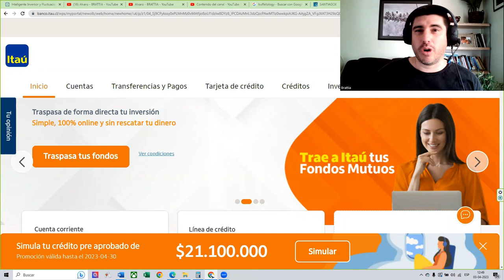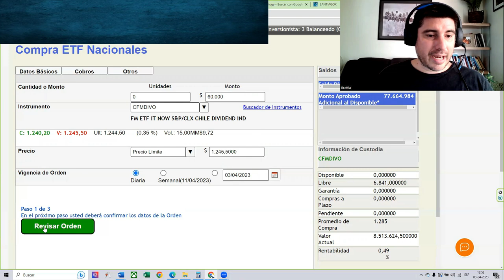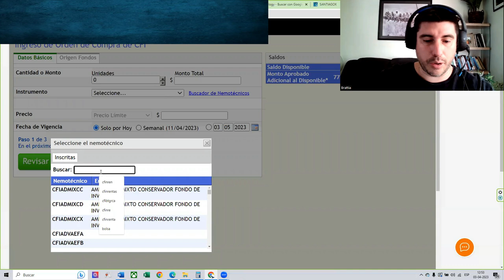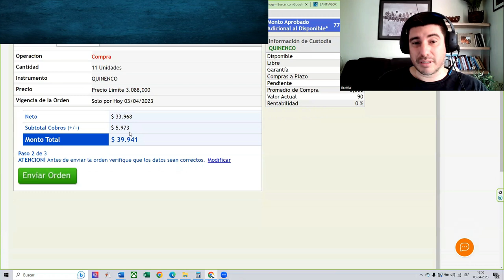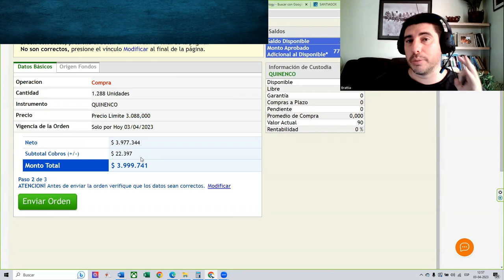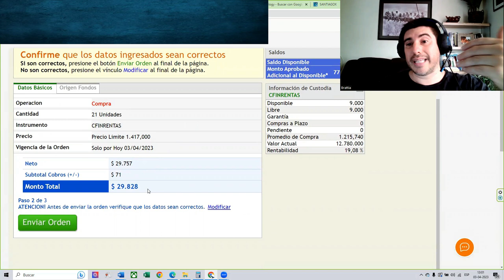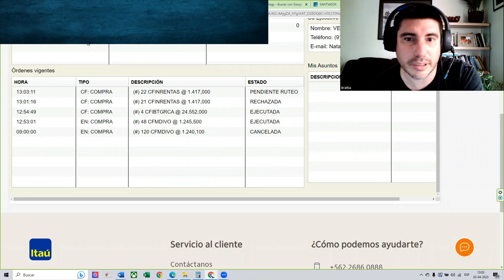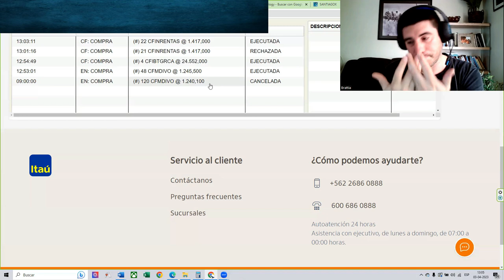💥El MEJOR BANCO CHILENO para INVERTIR en ETF y FONDOS de INVERSIÓN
El video de YouTube trata sobre el mejor banco para invertir en ETF y fondos de inversión en Chile, destacando la importancia de encontrar un banco que ofrezca bajas comisiones para maximizar las ganancias de la inversión.